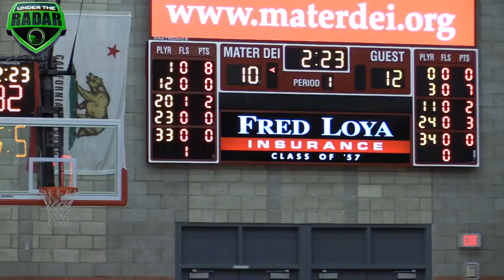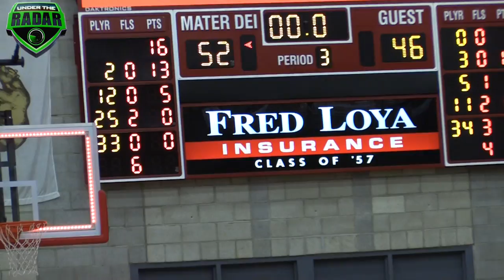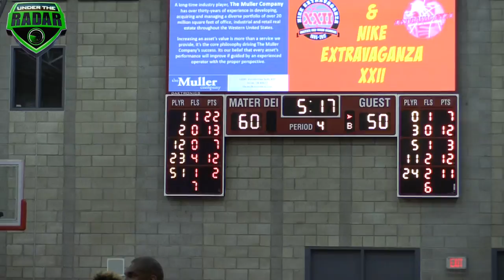Mater Dei knocks off Westchester in State Playoff Game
Bol Bol and Mater Dei Knocks off Westchester in State Playoff Game